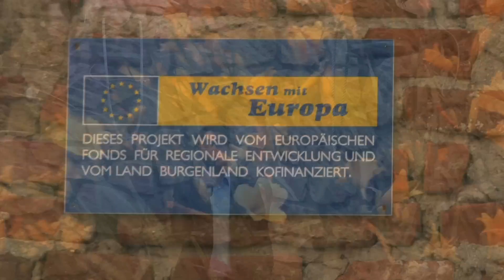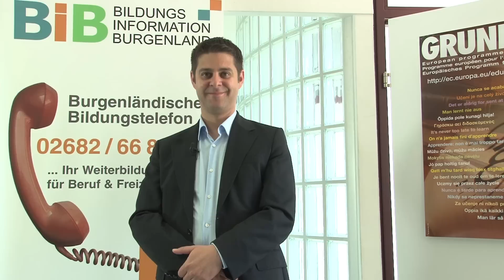Bildungsinformation Burgenland Podcast Langversion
Das Burgenländische Bildungstelefon berät kompetent in allen Fragen der Aus-, Fort- und Weiterbildung: landesweit, anbieterneutral, anonym und kostenlos.

Dieses Projekt wird von der Europäischen Union aus dem Europäischen Sozialfonds, von Bund und dem Land Burgenland kofinanziert.

Was gefördert wurde:
- Einrichtung einer Anlaufstelle für Bildungssuchende
- Aktionen im Bereich des Bildungsmarketings zur Bewusstseinsbildung für
  lebenslanges Lernen